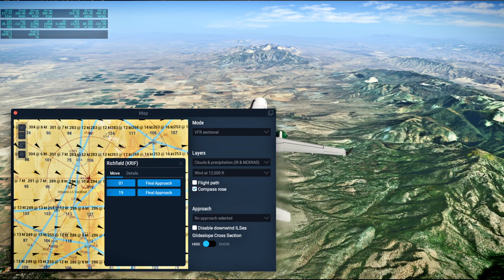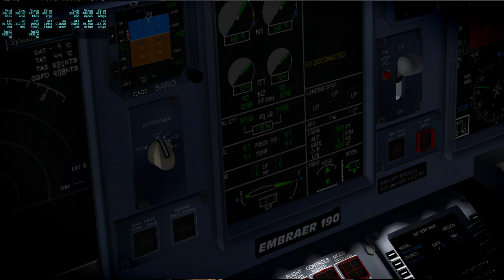Around the World in 80 Planes Redux 75 - Las Vegas to Salt Lake City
I fly a freeware Embraer E-190 from Las Vegas to Salt Lake City in X-Plane 11 while listening to condensed (not real-time) audio from Apollo 13.